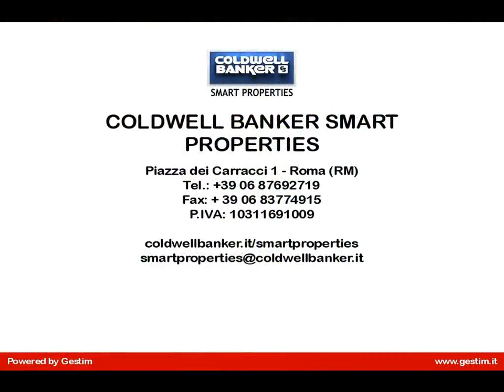Appartamento in Vendita a Grottaferrata (RM)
Grottaferrata   A poca distanza dal centro abitato e dai servizi per la famiglia, vendiamo appartamento di 200 mq ca, immerso nel verde. Limmobile è al piano terra ed è composto da un salone triplo, cucina abitabile con affaccio su terrazzo di 100 mq circa da sfruttare per relax, dove poter cenare al fresco e fare feste,  due camere matrimoniali e due bagni (uno con doccia ed uno con vasca). La proprietà è dotata di un sistema di riscaldamento termoautonomo, impianto di allarme, un posto auto ed una cantina. Ottima opportunità anche per investimento.
Grottaferrata, a 30 km dal centro di Roma, famosa per la sua aria pura, tranquillità ed organizzazione è un luogo ideale per chiunque decida di vivere bene, coppie giovani, famiglie con bambini, singles alla ricerca di una vita senza stress. Lappartamento, a poca distanza da tutti i servizi quali scuole, centri commerciali ed attività sportive,  è comodamente collegato a Roma da un treno che in soli  40 minuti porta alla Stazione Termini.
Unimmobile che vale la pena di visitare per la vivibilità che offre ed anche come investimento economico.
Prezzo Richiesto  470.000,00